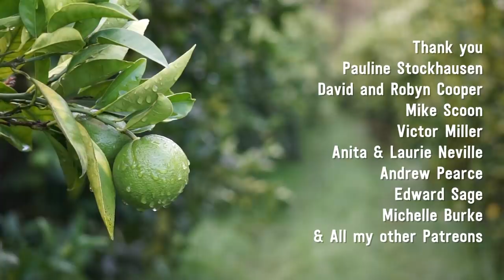Lockdown Lifestyle - Our Camp Set-up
I thought I'd share what our lockdown camp is like! It's a little bit different to what I've had in the past, with my caravan, Haydens bus, a marquee, container and vintage caravan!! It's like I now have multiple seperate rooms, which is novel.